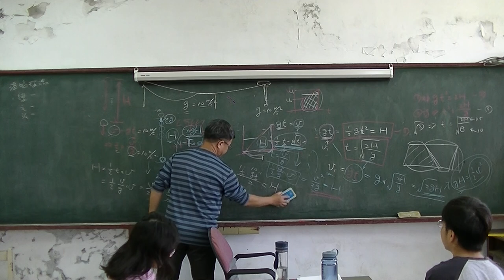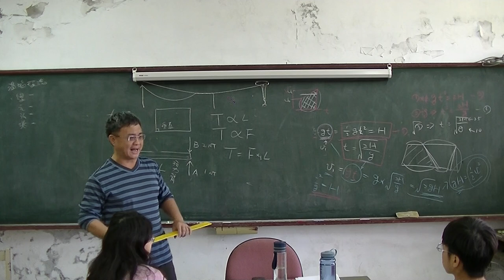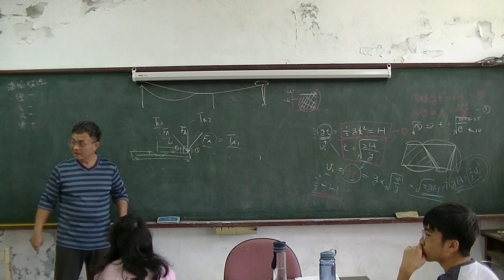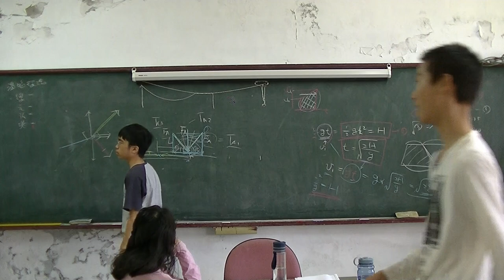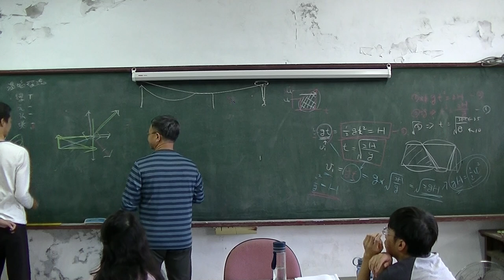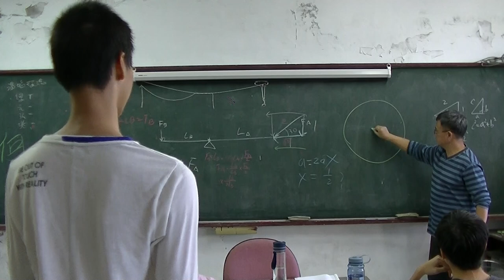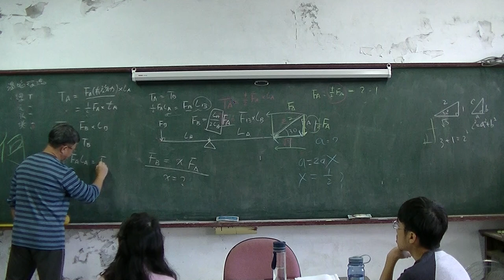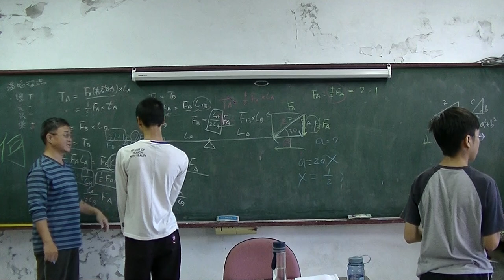國中物理 力矩 20151123